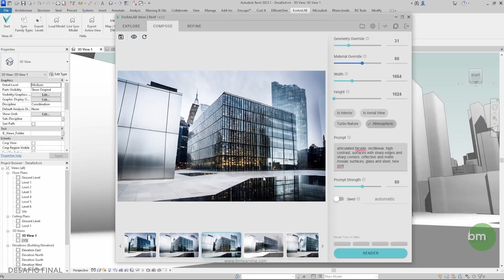NUEVO CURSO!!!! INTELIGENCIA ARTIFICAL (IA) APLICADA A BIM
Cursos avanzados de Revit, Dynamo, BIM e IA para arquitectos e ingenieros